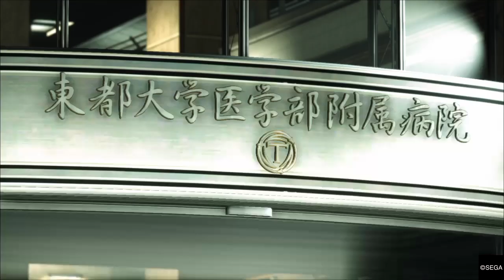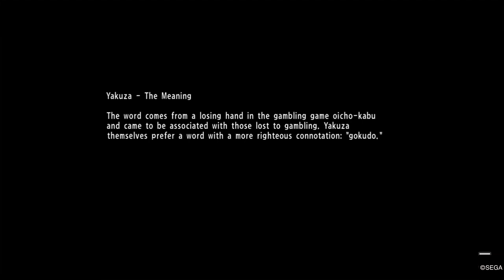Yakuza 6: The Song of Life | Haruka Sawamura's Retirement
After declaring her love on national television for her adopted father, Kiryu Kazuma, Haruka Sawamura announces her retirement from the world of being an entertainment idol.

The controversy surrounding Kiryu's life sharpens the media's attention on Haruka and the orphanage (Morning Glory) that Kiryu worked so hard to establish.